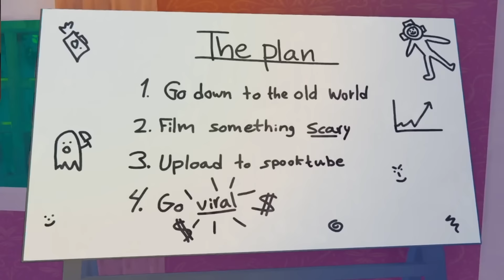Идем на все ради контента | Content Warning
Присутствует ненормативная лексика.
В этой нарезке вы увидите:
⦁ На что идут стримеры ради контента в игре Content Warning.
⦁ Обычный день оператора.
⦁ Командную работу.